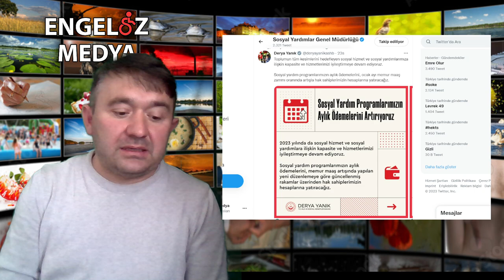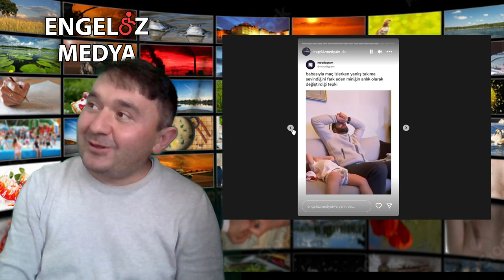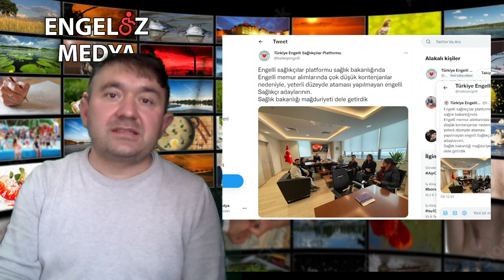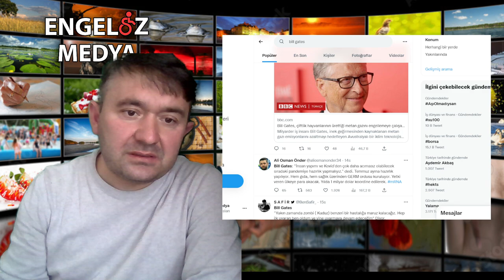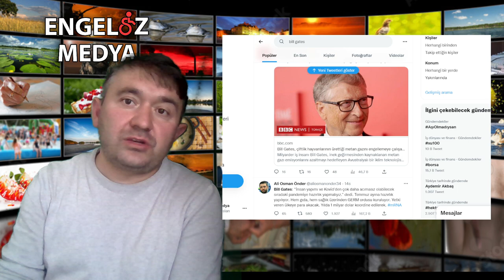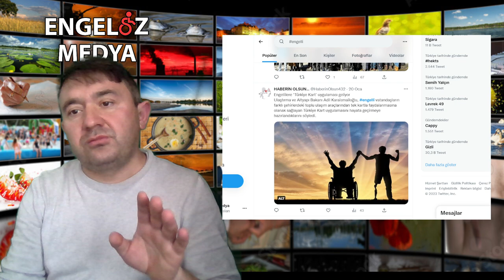AİLE DESTEK PAKETİ YARDIMINA ZAM YAPILMALI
MUTLAKA KATILALIM

AİLE DESTEK PAKETİ YARDIMINA ZAM YAPILMALI INSTAGRAM ANKET LİNKİ;